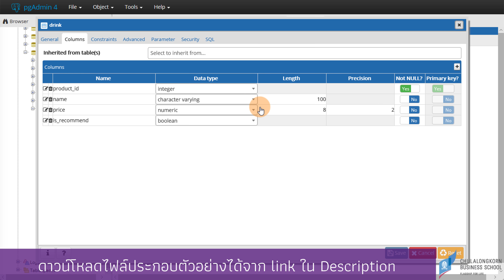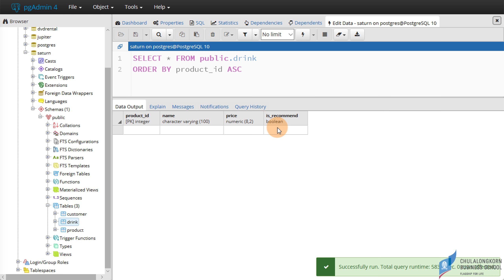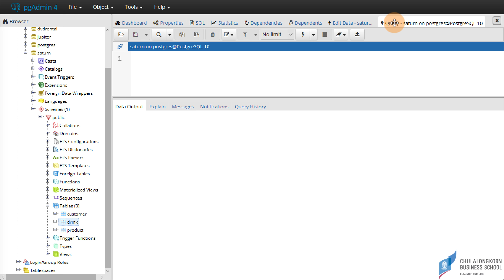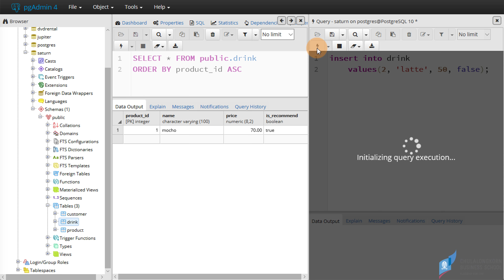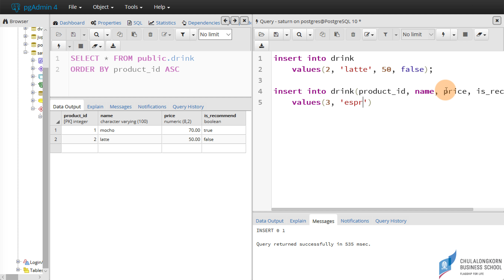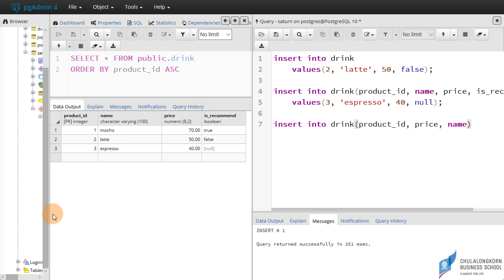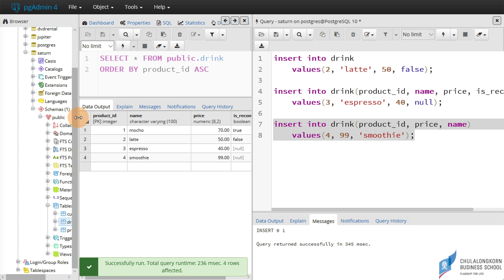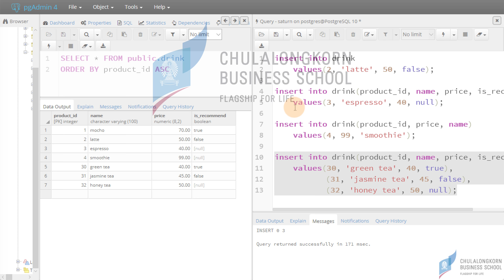สอน PostgreSQL: การเพิ่มข้อมูลเข้าในตารางด้วยคำสั่ง insert ผ่านทางโปรแกรม pgAdmin4 GUI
ดาวน์โหลด PostgreSQL script ไฟล์ที่ใช้ในคลิปได้ที่
ดาวน์โหลด saturn database (saturn.tar) ได้ที่